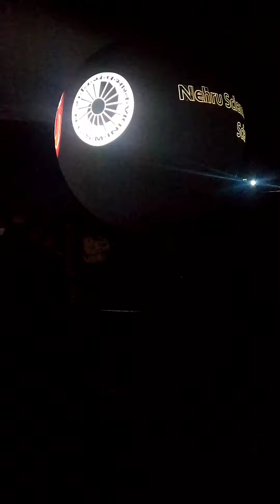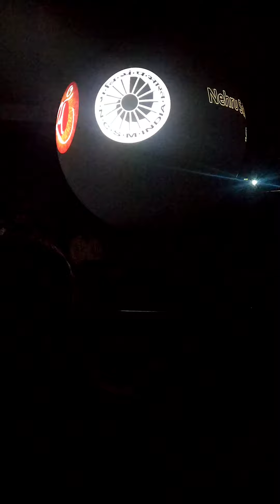Nehru Science Centre,Worli Mumbai. Must Visit with your kids